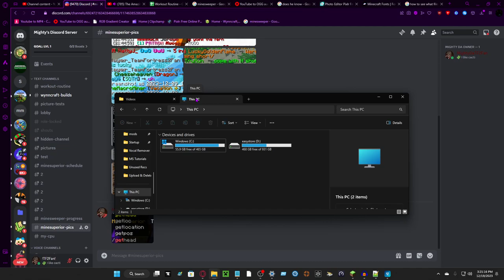Freeing Up My Hard Drive